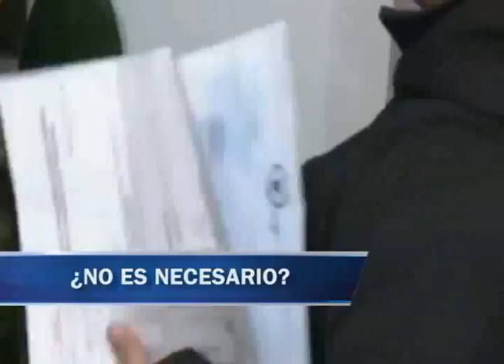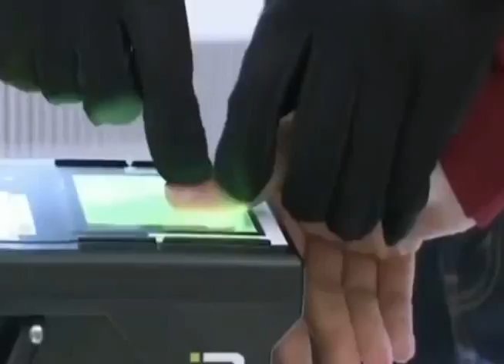Diputados consideran no se debe de depender del TPS para dar soluciones a hondureños en EEUU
Diputados consideran que Honduras no debe de depender del TPS para dar soluciones a hondureños en Estados Unidos.